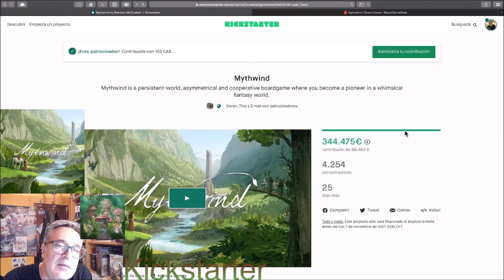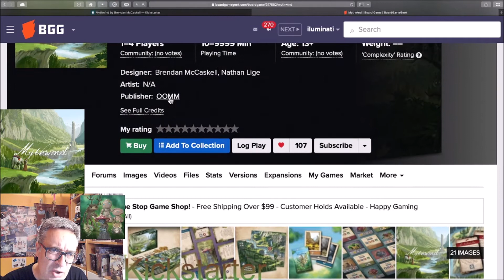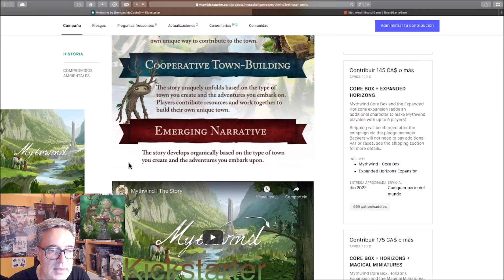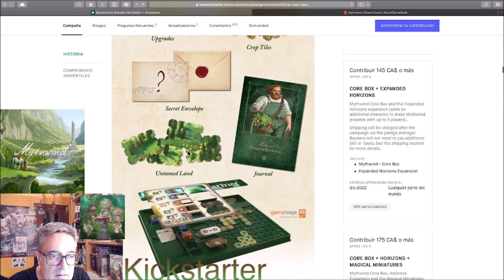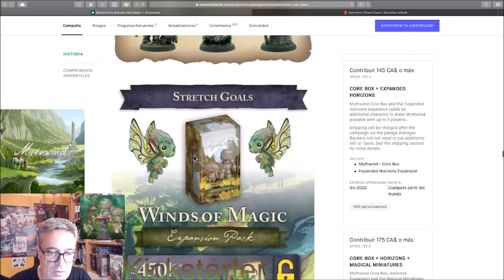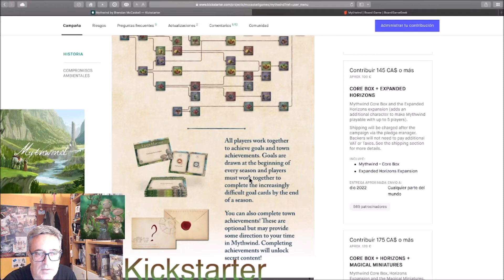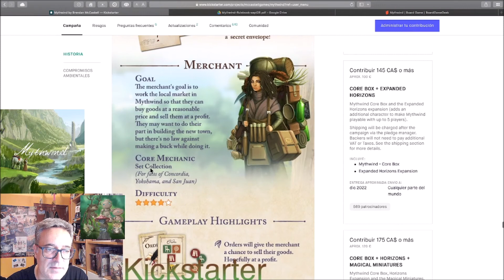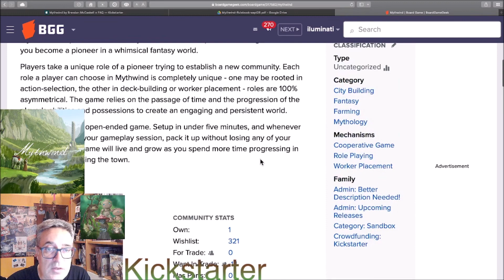¿Quieres conocer el juego Mythwind? Primeras impresiones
Presentación del nuevo juego de la editorial OOMM: temático, de campaña y cooperativo con mundo abierto y personajes asimétricos: Mythwind. Una propuesta atractiva y variada que promete mucha rejugabilidad y cambio en el mundo que jugamos a partir de las decisiones tomadas. Se presenta como un juego sin fin donde el objetivo es ir descubriendo y disfrutando de lo que se nos plantea al puro estilo de por ejemplo Stardew Valley o Animal Crossing donde cada partida que hace tienes mil cosas a hacer que se acumulan, finalizan o abren otras posibilidades. Decir también que tiene sobres secretos que se desbloquerán a lo largo de la partida."

Ahora podemos confirmar que lo tendremos en castellano por la editorial Bumble3eeInteractive